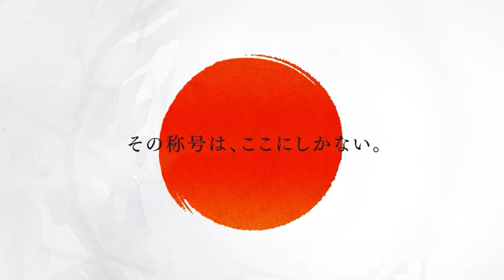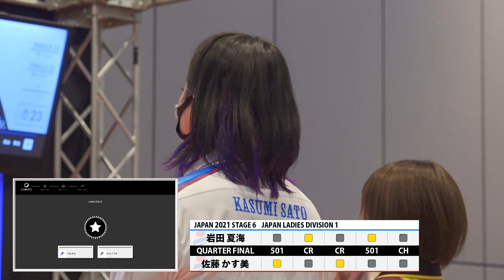【岩田 夏海 VS 佐藤 かす美】JAPAN 2021 STAGE6 大阪 LADIES QUARTER FINAL